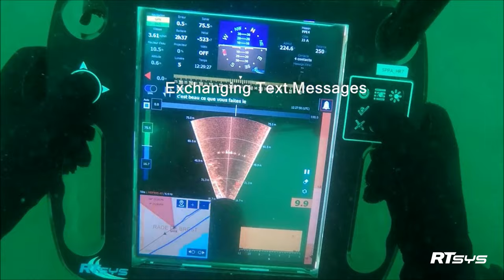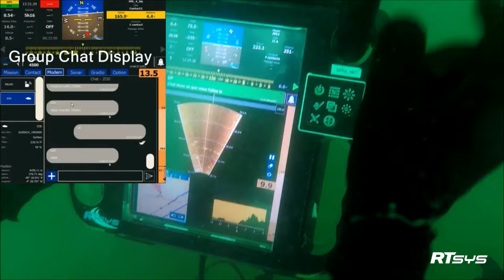Enhancing Navigation and Communication for Divers with SonaDive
📲 While underwater, divers using SonaDive can send to each other and to the surface text messages while everyone's position and navigation data can be followed up in real-time. Divers can also proceed to accurate sparse-LBL repositioning.

📡Underwater Communication range is 2.2km and can reach 5km using positioning and relay beacon.